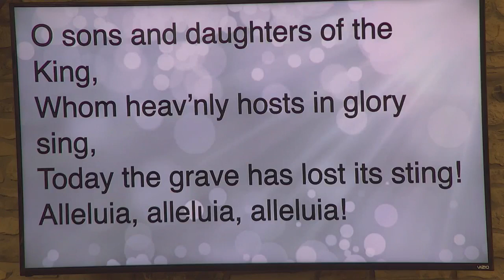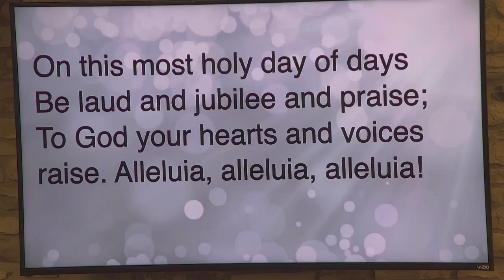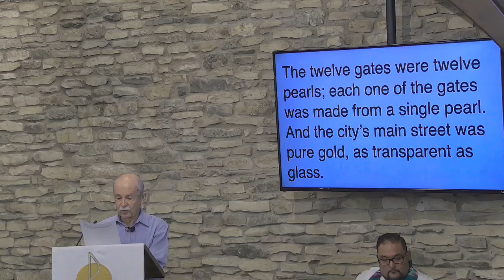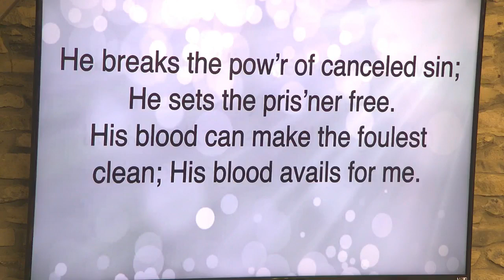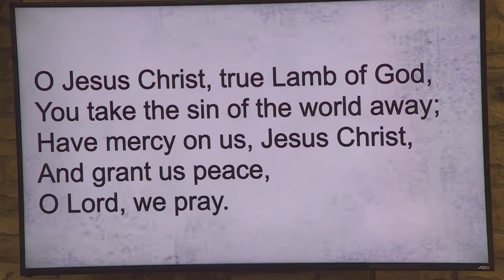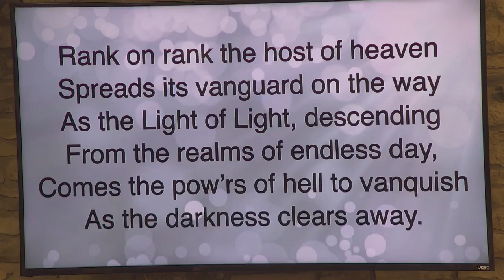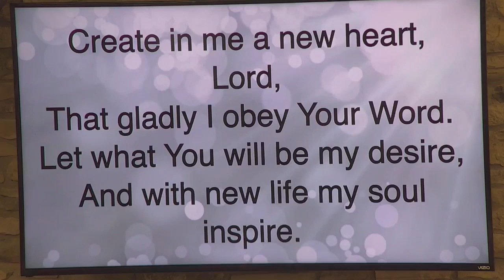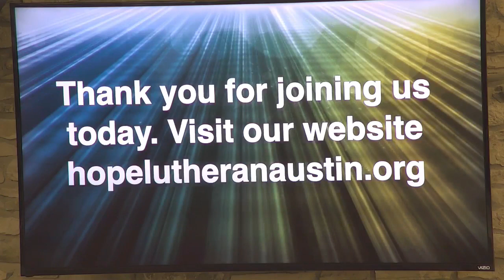Hope Lutheran Church May 22 Worship Service